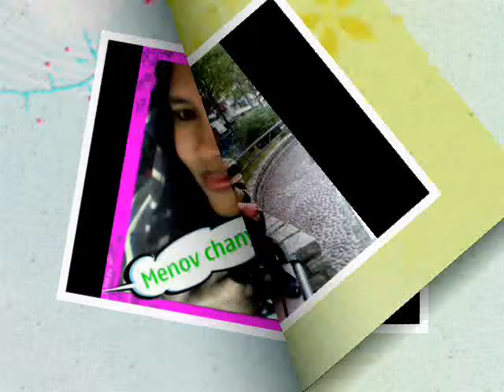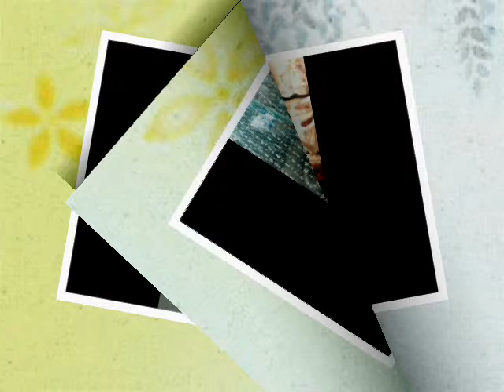Enjoy...!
video yang diunggah dari ponsel saya